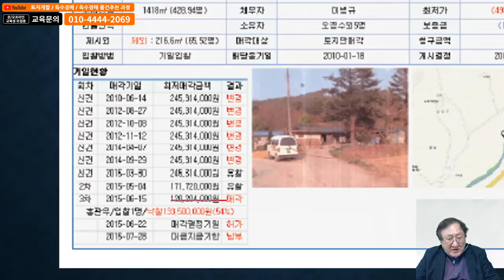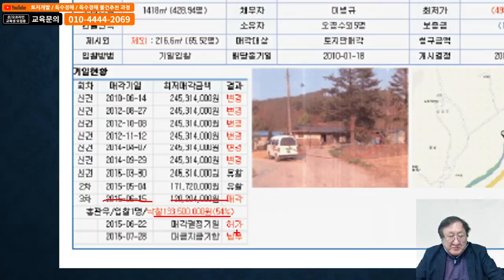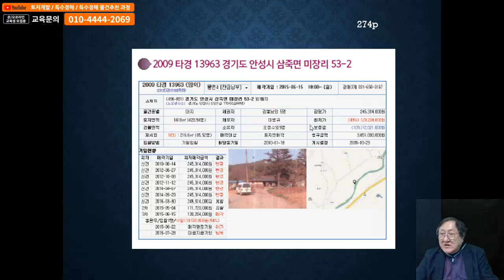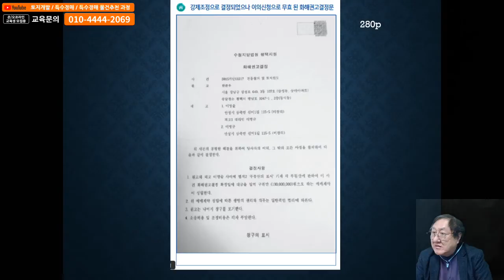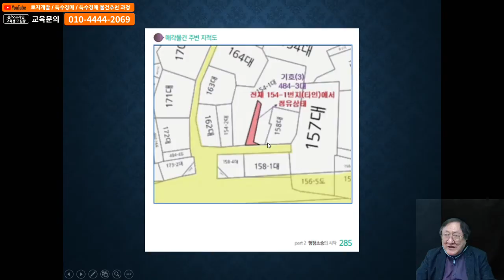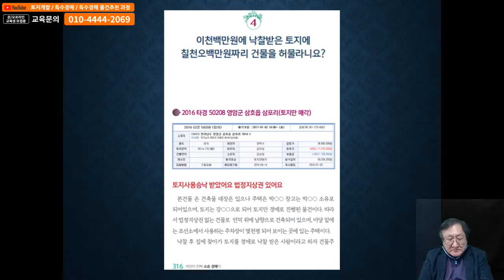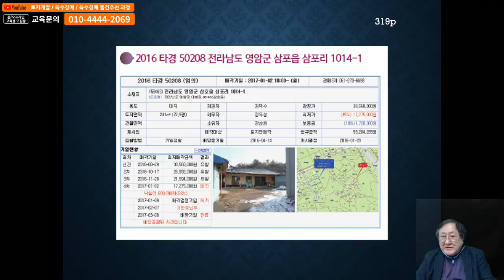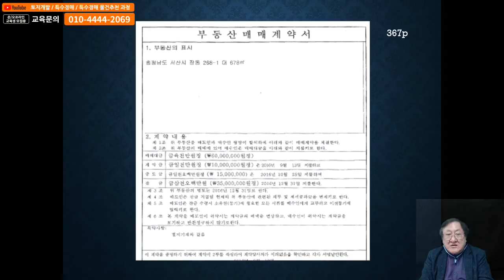2021.03.25(목)소송경매(8회차)